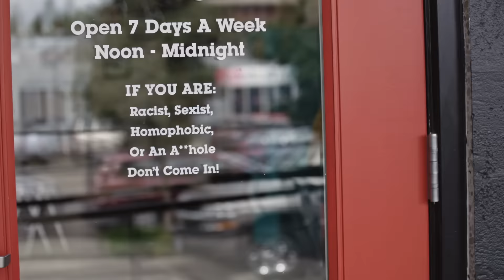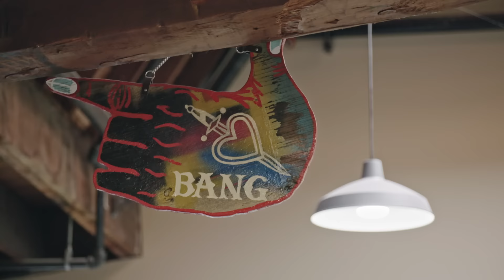Finger Bang’s Edgy Vibe is Way Cooler Than Your Average Nail Salon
Check out the story behind Finger Bang, Portland’s edgiest and most creative nail salon.

Owner Glynis Olson took the nontraditional route to entrepreneurship, spending time as a bartender and esthetician before pouring her heart and soul into Finger Bang at age 47. The one-of-a-kind nail salon creates badass designs for clients from all walks of life looking to add some sass to their nails. Finger Bang’s insanely skilled nail artists can bring any idea to life, creating unique and bold looks artfully designed to fit their client’s personalities. With a welcoming and friendly atmosphere, Finger Bang is a spot where locals can kick back for a mani-pedi, have a drink and walk out the door with a new edge.